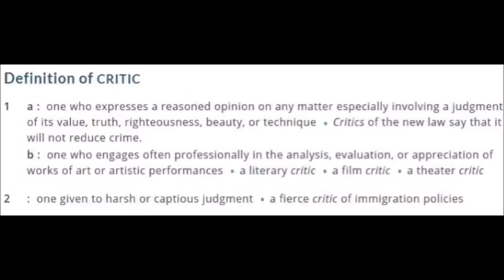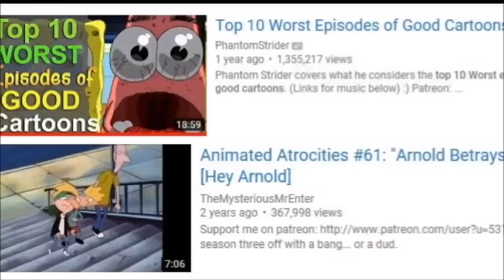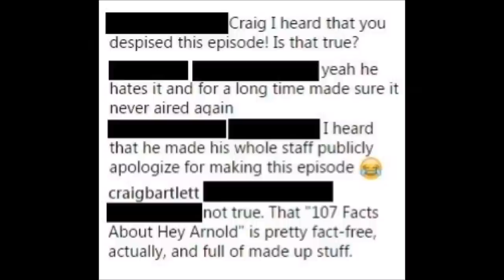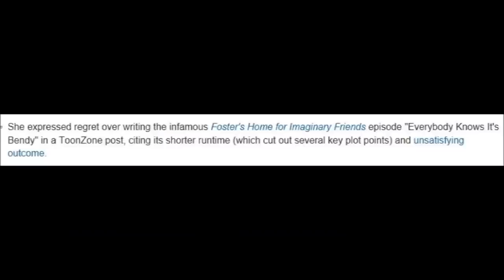Top 10 WORST episodes of GOOD cartoons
Jem Reviews counts down some of the worst episodes of some Good cartoon shows

Song Credits

Transition music: First Aid - Letter Box
End screen music: Ice Crystals - Everet Almond

Other Music
Standing here - Silent Partner
Radio Rock - Audionautix